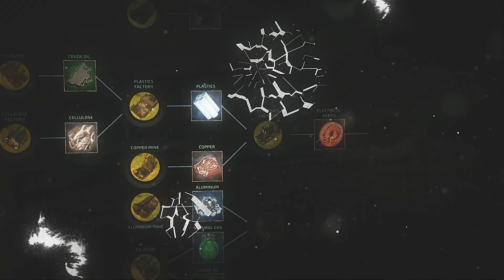Kaiserpunk Reveal Teaser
Unveiling Kaiserpunk! Shape Your City, Conquer the Globe. Ready for the Journey? Wishlist on Steam Now